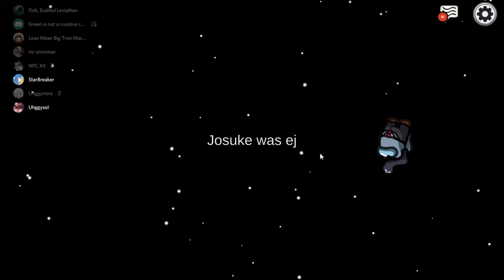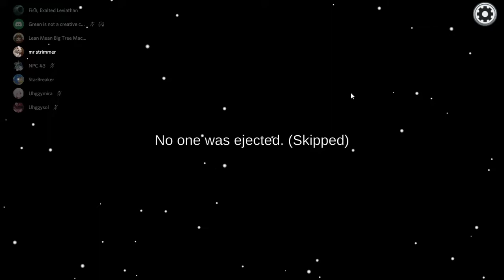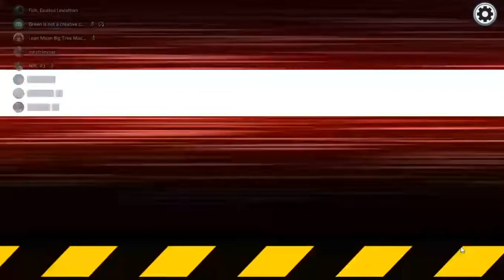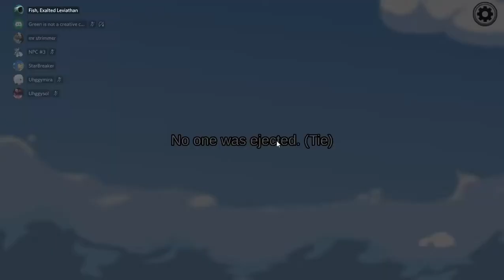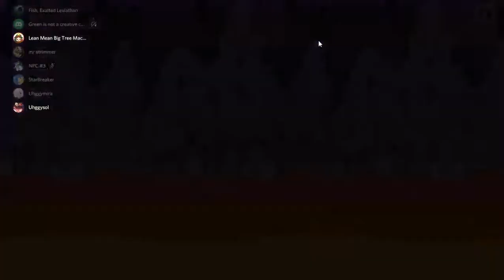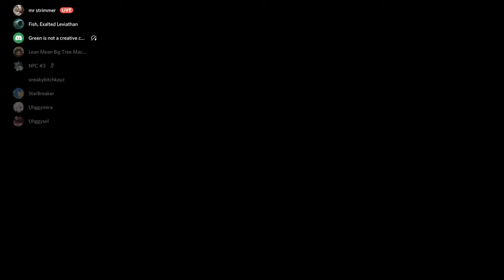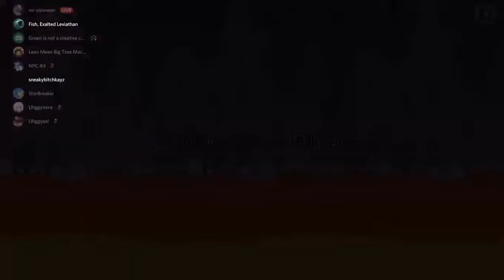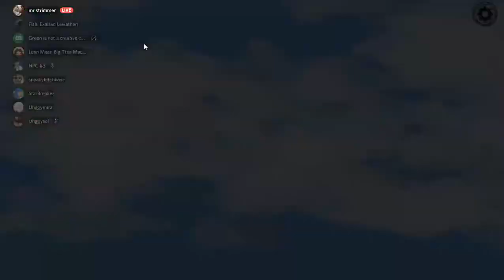among us randomness